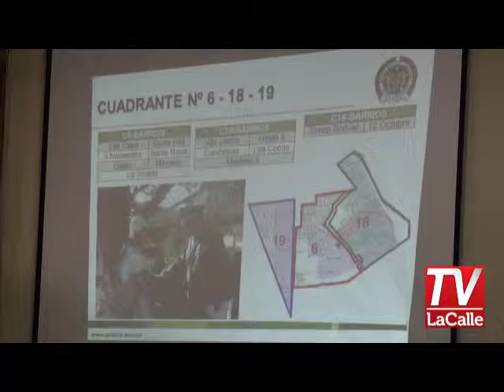Noticias TVLaCalle Marzo 17-14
Policía pasó el examen sobre seguridad en el Concejo de Valledupar/ Estudiarán la restricción al parrillero en moto/ Ofrecen recompensa por los 16 ladrones más buscados en el Cesar/ Habitantes de La boca del Tigre piden vigilancia para evitar el robo de los computadores del colegio.